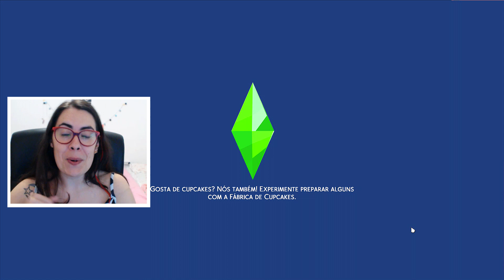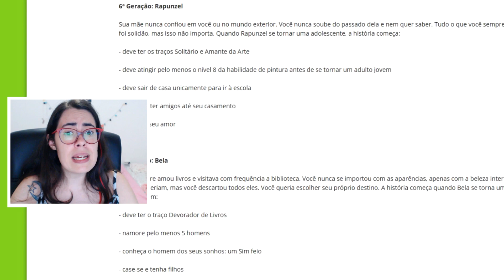DESAFIO DAS PRINCESAS DA DISNEY - Rapunzel #01 - The Sims 4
No vídeo de hoje iniciamos o Legado da Rapunzel, no Desafio das Princesas da Disney.
INSTAGRAM DA ÚRSULA: @ursula_guimaraes2015